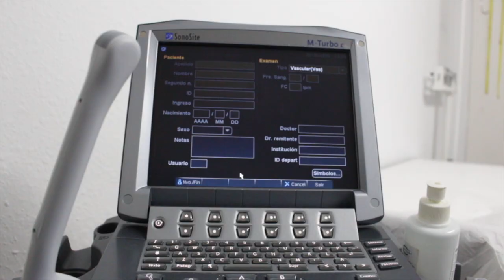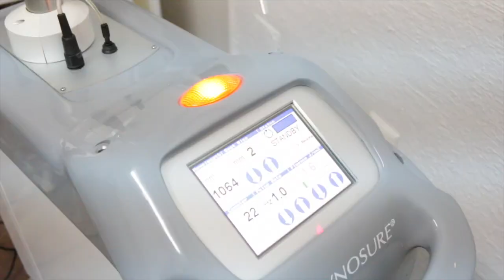Salud y Laser